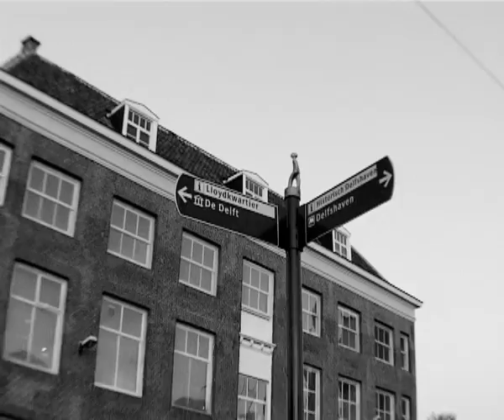UCC Wormshow #1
28 juni 2006 worden Johan de Coster, Rob van Mastright en Henka Maduro als leden van de Urban Country Club aan u voorgesteld.